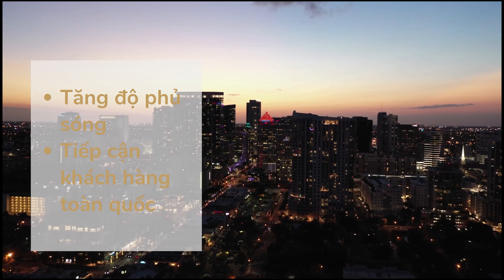Thiết kế website cửa hàng điện thoại | Nhơn Mỹ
Công nghệ 4.0 ngày càng phát triển, việc mỗi một cá nhân sở hữu cho mình một chiếc điện thoại là rất cần thiết. Vì vậy, cửa hàng điện thoại mở ra để phục vụ cho việc đó. Nhưng để đứng vững và kinh doanh lâu dài thì cửa hàng điện thoại cần có những quyết định và hướng đi đúng đắn trên thị trường. Một website cửa hàng điện thoại sẽ là công cụ bán hàng hiệu quả để bạn mở rộng phạm vi tiếp cận khách hàng và tăng doanh thu đáng kể.

Hãy đến với Nhơn Mỹ, bạn sẽ được trải nghiệm dịch vụ thiết kế website cửa hàng điện thoại chuyên nghiệp từ đội ngũ nhân viên chúng tôi mang lại cho bạn như:
👉Giao diện website được thiết kế đẳng cấp và tôn vinh thương hiệu.
👉Chăm sóc khách hàng mọi lúc, mọi nơi.
👉Kênh quảng bá thương hiệu dễ dàng gây ấn tượng trong lòng khách hàng.
👉Tiết kiệm chi phí và tăng doanh thu.

Hãy lựa chọn dịch vụ thiết kế website cửa hàng điện thoại tại Nhơn Mỹ. Chúng tôi cam kết bạn sẽ hài lòng về chất lượng cũng như hiệu quả website sẽ mang lại cho bạn.

🏡Lầu 5, 1448 Đường 3/2, Phường 2, Quận 11, TP.HCM.